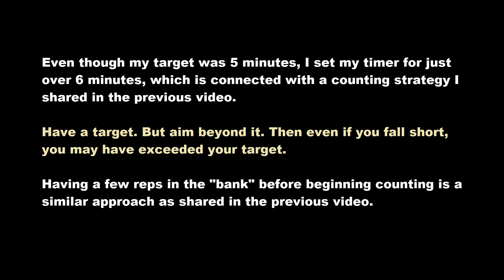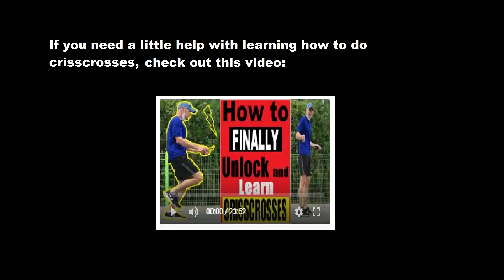Jump Rope Workout Criss Cross: Skipping Rope Crisscross/Crossover for 5 Minutes Non-Stop